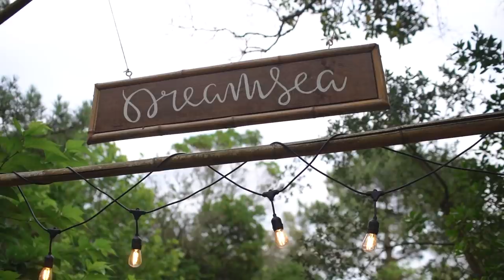Verano en un Surfcamp!